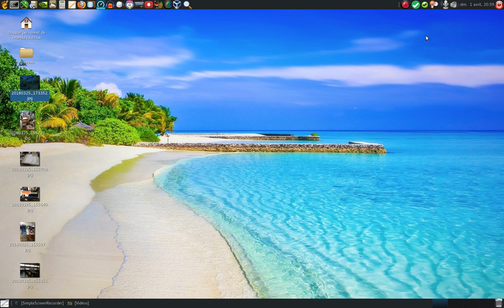Mon retour sur ma journée aux JDLL 2018. Au 03 Avril ajout lien photos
Mon retour très positif de cette journée sur Lyon. Linux attire un panel beaucoup plus large de personnes. Ne reste plus qu'à conseiller des distributions "auto-école" pour les aider à mieux assimiler ce nouveau système.Ce n'est plus réservé qu'aux "barbus" maintenant.